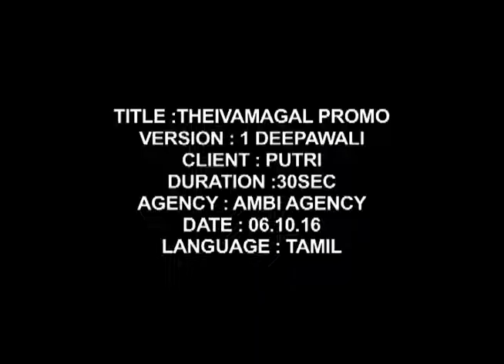Puteri Black Pepper Sauce TVC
We have created a TVC for APS Manja products